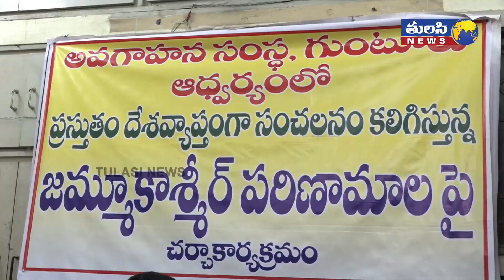Discussions on Kashmir issue in Guntur | Awareness Program on Article 370 in Telugu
watch Discussions on Kashmir issue in Guntur